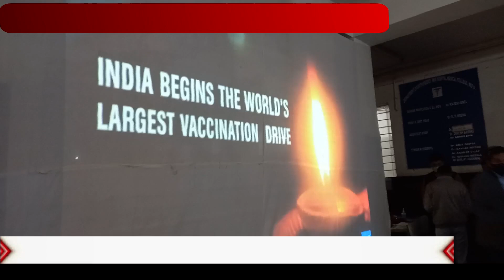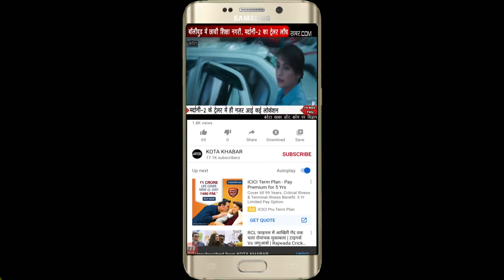Kota_लग गई वैक्सीन, मिलेगा कोरोना से छुटकारा 16-01-2021 kotakhabar.com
Kota_लग गई वैक्सीन, मिलेगा कोरोना से छुटकारा 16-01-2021